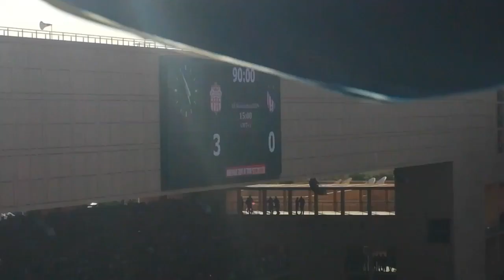Vlog 007 حسنية اكادير # المغرب التطواني نصف نهاية كاس العرش 2019 فرحة الاعبين و الجماهير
مدينة مراكش احتضنت نصف نهائي كاس العرش بين فرق المغرب التطواني و حسنية اكادير وعرفت المبارة فوز الفريق السوسي بثلاثية نضيفة وبدلك التاهل الى النهائي للمرة التالتة في تاريخه و نتمنى الفوز بالكاس
حسنية اكادير 03# المغرب التطواني 00